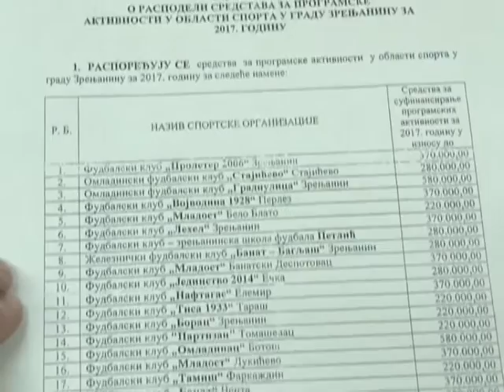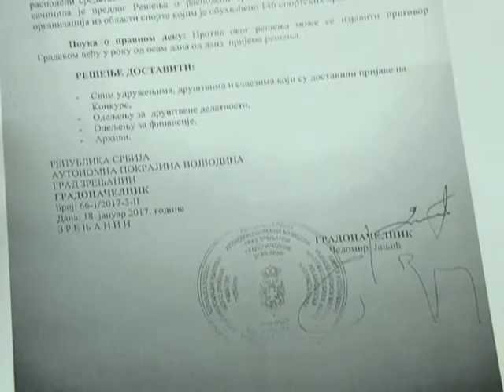VIKENDICA 26 FEBRUAR 2 DEO